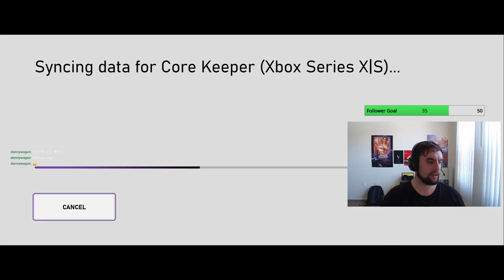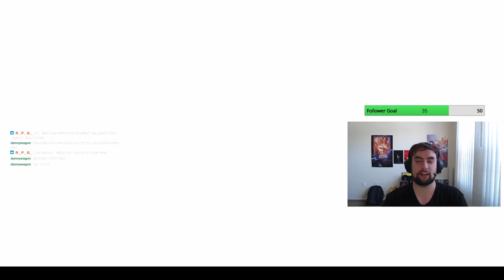I'M BACK 😎 and I tried Core Keeper...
First stream back after vacation and a busy period of my life. Decided to try something new a fresh, so i tried Core Keeper's 1.0.